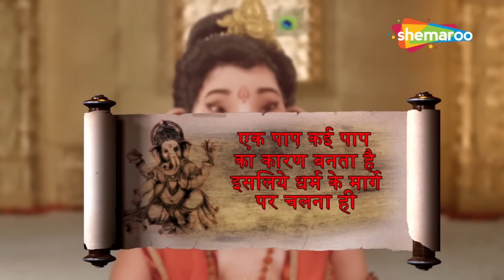किसकी निषिद्ध पूजा कर आवाहन करता है तारकासुर ? | Vighnaharta Ganesh | Ep - 359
Cast:
Shiva's family

इस कड़ी में तारकासुर जान चुका है कि उसका अंत केवल कार्तिक के हाथ में होगा। हालाँकि कार्तिक का अपनी शक्तियों पर नियंत्रण है, माँ पार्वती तारकासुर की अगली चाल जानती हैं। अभी पूरा एपिसोड देखें!

In this Episode Tarkasur has learned that his end will only be in the hands of Karthik. Although Karthik has control over his powers, Maa Parvati knows Tarkasur's next move.